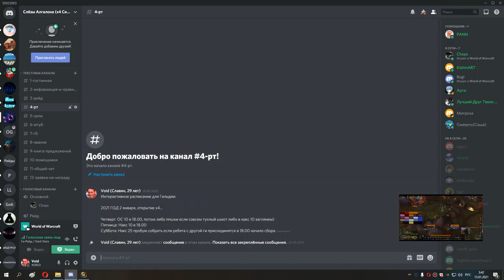84 ОС и накс 10 2 босса и ппшки